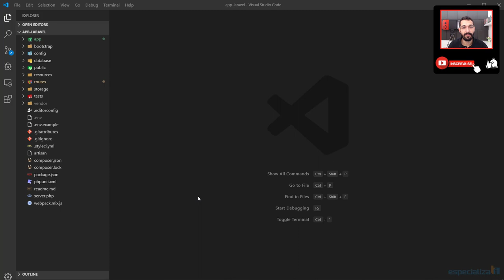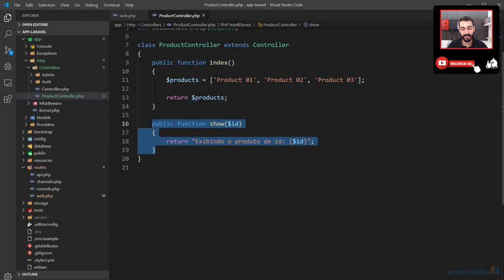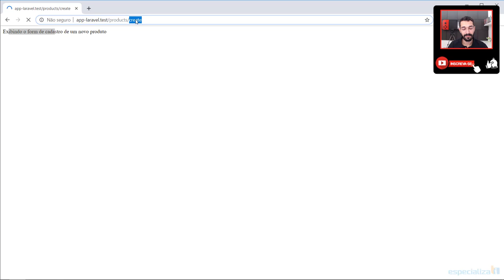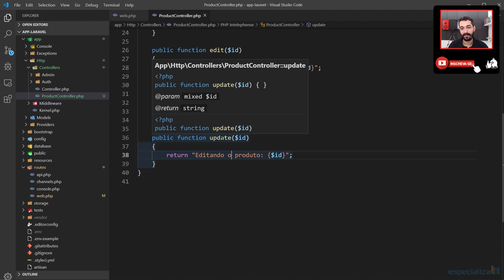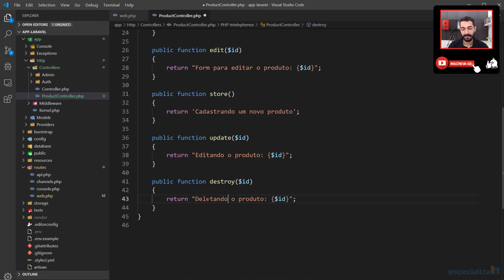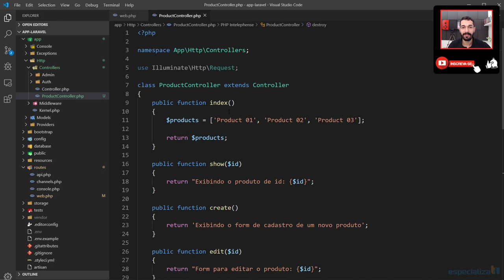18 - Controllers de CRUD no Laravel 6.x